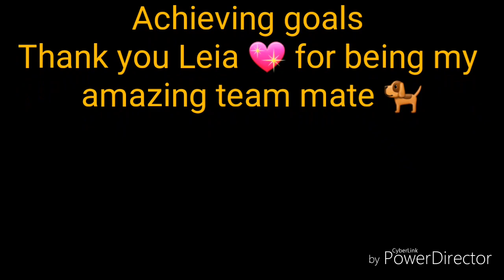Dog agility, acheiving goals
running contacts in competition